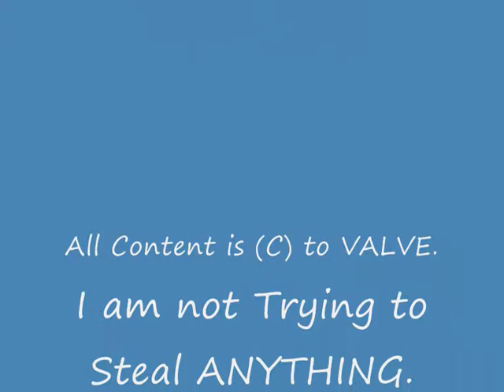In Memory of Bill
In Memory of Bill from Left4Dead. I Hope all Bill's Fans will Love this Video.

Sorry if the Video isn't that Good :(